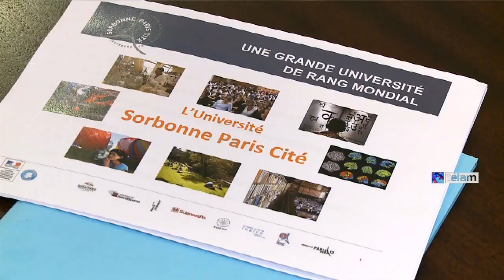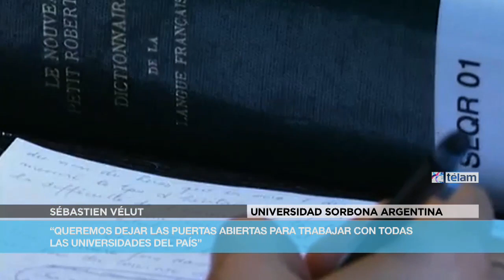La Universidad Sorbona de la Ciudad de París abre sede en Buenos Aires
La Universidad Sorbona de la Ciudad de París tendrá sede en Buenos Aires a través de un convenio que suscribirá hoy con el Consejo Interuniversitario Nacional-CIN para el intercambio de docentes, estudiantes e investigadores entre Francia y Argentina, informó el presidente del consorcio de universidades parisinas, Jean-Yves Merindol.
“El convenio con Argentina establece un acuerdo general con el CIN para el intercambio de docentes y estudiantes, que se va a materializar con la apertura de una sede en Buenos Aires”, anunció Merindol, presidente de la Universidad Sorbona de la Ciudad de París, en una rueda de prensa en un hotel porteño.
El sistema federal que agrupa universidades metropolitanas en “Sorbonne Paris Cité” suscribirá además un convenio con el Consejo Nacional de Investigaciones Científicas y Técnicas-Conicet, para establecer con instituciones académicas argentinas programas de investigación que contarán con financiamiento.
El consorcio parisino “entregará cada año 20 becas doctorales a estudiantes extranjeros provenientes de Argentina, Brasil, Singapur y Alemania, donde tiene sedes”, dijo Merindol.
Para nivel de Maestría, los estudiantes podrán presentar candidatura a becas “por fuera de las instituciones universitarias, con recomendación docente, y París tendrá un comité que decidirá los postulantes”.
El equivalente francés del Conicet argentino -CNRS por su sigla francesa- tendrá injerencia para decidir conjuntamente los programas de investigación en común.
La Universidad dispone de un presupuesto de 27 millones de euros anuales, del que no depende el pago al personal; la constelación de ocho escuelas, universidades e institutos que integra la “Sorbonne Paris Cité” totaliza los 1.300 millones de euros por año.
La Universidad Sorbona Ciudad de París abarca a unos 200.000 estudiantes, 22.000 de los cuales son extranjeros; tiene 8.500 investigadores y 6.000 técnicos, y produce mil tesis doctorales por año, informó Meridol.
La cursada es gratuita, tras un pago por inscripción anual de 170 euros; las maestrías requieren un pago anual de 300 euros y 380 en doctorados, con opción a becas de unos mil euros mensuales para resolver gastos de residencia, entre otros.
Respecto a los desafíos que afronta la formación universitaria actual, Merindol respondió a Télam que “los docentes deben cambiar las prácticas pedagógicas e integrarlas a las pedagogías digitales, tanto para el alumnado presencial como a distancia”.
“Además, la internacionalización, porque necesitamos que los estudiantes y los investigadores sean cada vez más globales, y que haya más contacto entre países e instituciones educativas porque las carreras profesionales se van a ver más marcadas por esta característica”, planteó.
El tercer desafío mencionado por Merindol fue la necesidad de “desarrollar temas cada vez más interdisciplinarios, para abordar problemas como el de la energía, la salud, el bienestar social, que mezclan cuestiones de tecnología con ciencias sociales y necesitan gente capacitada en entender el trabajo en equipo”.
El director de Altos Estudios de América Latina, Sébastien Vélut -quien será responsable de la sede argentina-, agregó que los egresados “deberán ser estudiantes toda la vida, porque los saberes cambian constantemente“, entre ellos, la pedagogía, área en la cual “creamos la carrera de Ingeniero Pedagógico”.
La Universidad Sorbona de la Ciudad de París cuenta cuatro años como estructura federal, aunque se considera heredera de la Sorbona milenaria -bautizada así por el edificio que ocupaba en la Edad Media- y fue parte de la trascendental reforma de la autonomía universitaria, que aconteció tras las protestas estudiantiles del Mayo Francés, en 1968.